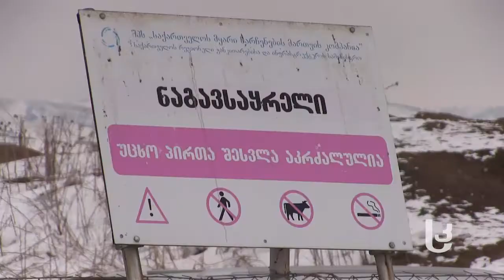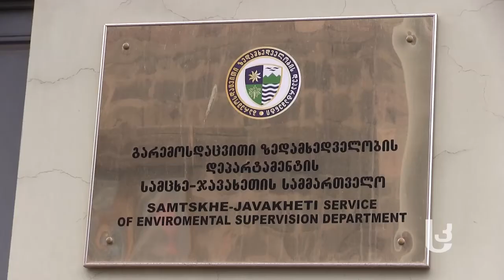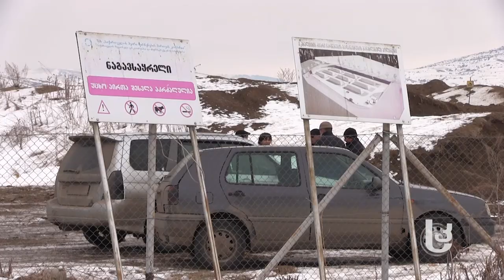ნარჩენები – პრობლემები და გადაჭრის გზები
სახელმწიფოს გეგმები და საზოგადოების ცნობიერება; რა მდგომარეობაა ახალციხის მუნიციპალიტეტში ნარჩენების მართვის თვალსაზრისით და რა არის მთავარი სირთულე;